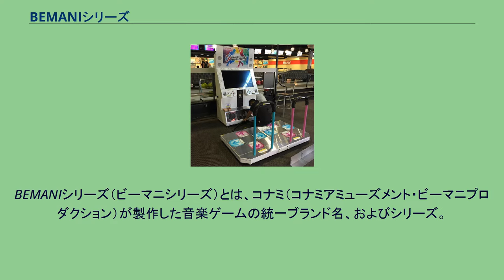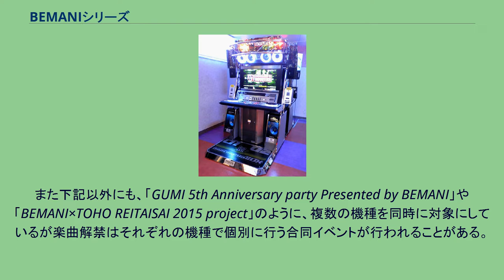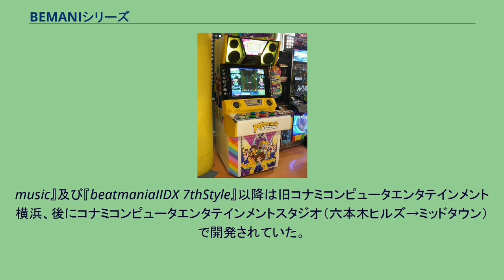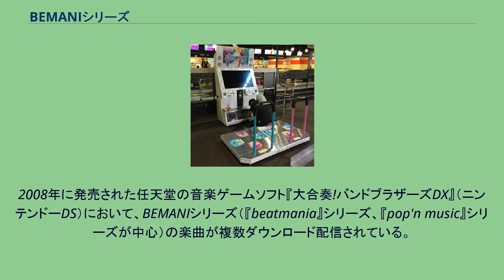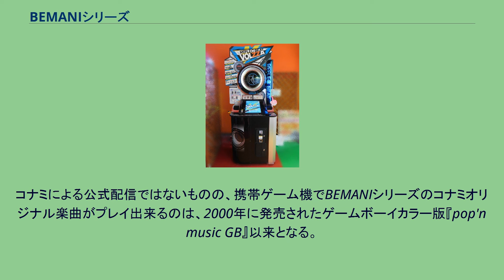BEMANIシリーズ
BEMANIシリーズ（ビーマニシリーズ）とは、コナミ（コナミアミューズメント・ビーマニプロダクション）が製作した音楽ゲームの統一ブランド名、およびシリーズ。
正式なブランド名はBEMANI（ビーマニ）。
この名称はシリーズ第一作である『beatmania（ビートマニア）』の略称から付けられている。
アーケード版の各種権利は、コナミグループ再編に伴い、2016年11月1日付でコナミデジタルエンタテインメントからコナミアミューズメントへ移管された。
なお、同社の音楽ゲームでも『Dance!Dance!Dance!』や『MARTIAL BEAT』、『Goo! Goo! SOUNDY』、『beat gather』などはこのシリーズには入っていない。
また、日本版『カラオケレボリューション』もシリーズには含まれないが、一方で日本国外版の『Karaoke Revolution』はBEMANIシリーズに含まれている。
複数のタイトルをプレイして条件を満たすことで、それぞれのタイトルの楽曲がプレイできるようになる企画が行われることがある。
また下記以外にも、「GUMI 5th Anniversary party Presented by BEMANI」や「BEMANI×TOHO REITAISAI 2015 project」のように、複数の機種を同時に対象にしているが楽曲解禁はそれぞれの機種で個別に行う合同イベントが行われることがある。
従来はメダルゲーム、カジノ機器を制作していたコナミ株式会社GM機器事業本部（神奈川県座間市）により『beatmania』、『pop'n music』が、AM機器事業本部（兵庫県神戸市西区・西神工業団地）より『Dance Dance Revolution』、『GuitarFreaks』、『drummania』などが開発されていた。
しかし2000年3月に、GMの音楽ゲーム開発部門がAMに移管され、AM事業本部として東京都新宿区に移動（後に港区六本木の六本木ヒルズ→同赤坂の東京ミッドタウンに移動）、また旧AM機器事業本部はAM神戸事業所へと変更した。
コナミの事業統合により「ビーマニプロダクション」が発足した現在でも上記の二ヵ所で開発されている。
家庭用作品については、統合前は『beatmania』、『beatmaniaIIDX』、『GUITARFREAKS』、『drummania』、『KEYBOARDMANIA』、『ParaParaParadise』は旧コナミコンピュータエンタテインメントジャパン、（渋谷区恵比寿の恵比寿ガーデンプレイス→六本木ヒルズ→ミッドタウン）『DanceDanceRevolution』は旧コナミコンピュータエンタテインメント東京（千代田区神田神保町→中央区晴海の晴海アイランドトリトンスクエア→ミッドタウン）、『pop'n
music』及び『beatmaniaIIDX 7thStyle』以降は旧コナミコンピュータエンタテインメント横浜、後にコナミコンピュータエンタテインメントスタジオ（六本木ヒルズ→ミッドタウン）で開発されていた。
また、ゲームボーイ版の初代『beatmania GB』、『pop'n music GB』は旧コナミコンピュータエンタテインメント神戸で開発されていた。
現在は、旧KCE3社の合併とともに、「ビーマニプロダクション」が発足し、家庭用・業務用の開発チームも統合されている。
全てのタイトルに共通して用いられるものもあれば、一部に対してのみのものもある。
2008年に発売された任天堂の音楽ゲームソフト『大合奏!バンドブラザーズDX』（ニンテンドーDS）において、BEMANIシリーズ（『beatmania』シリーズ、『pop'n music』シリーズが中心）の楽曲が複数ダウンロード配信されている。
これらの楽曲は全て、ユーザーにより投稿され審査に合格したものである。
なお、楽曲はすべてJASRACに登録されている楽曲のみであり、全てのBEMANIシリーズの楽曲が採用されるわけではない。
コナミによる公式配信ではないものの、携帯ゲーム機でBEMANIシリーズのコナミオリジナル楽曲がプレイ出来るのは、2000年に発売されたゲームボーイカラー版『pop'n music GB』以来となる。
なお、コナミ自体による携...